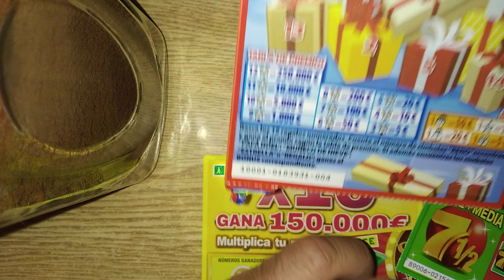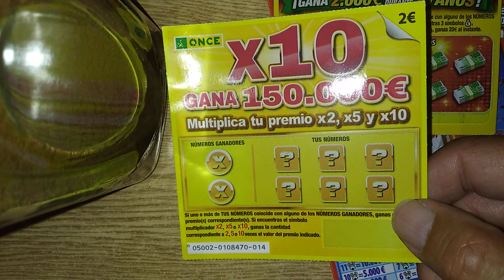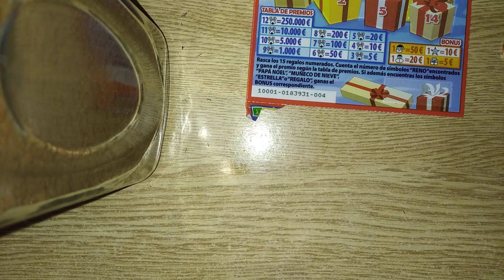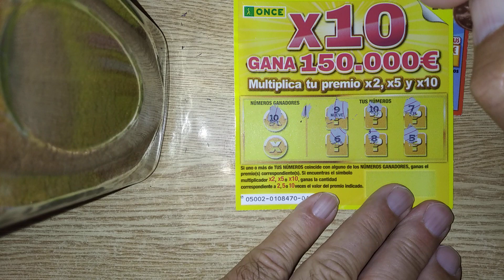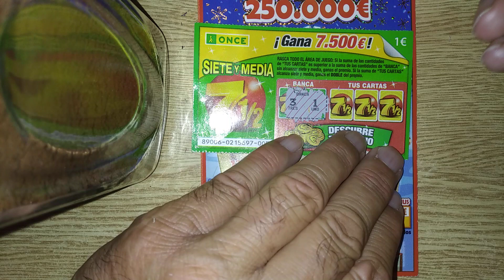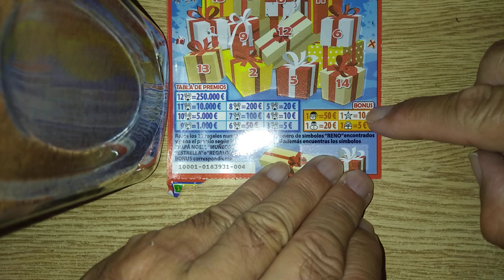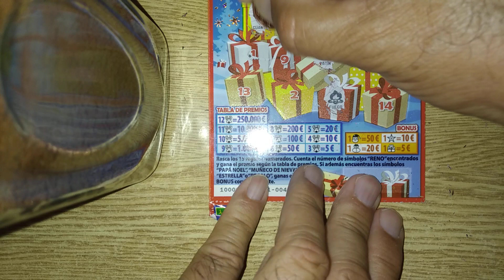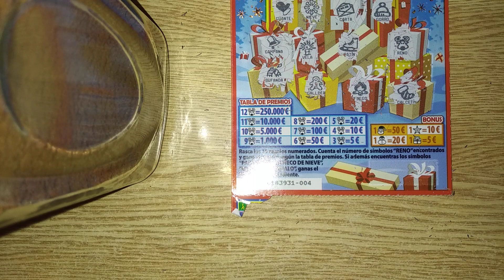Señor SUERTE? creer o reventar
creer o reventar 😯😯😯